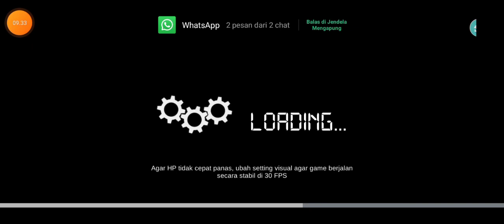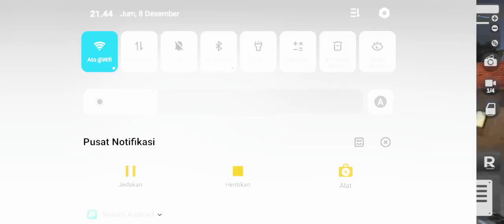ada yang aneh di bus telolet basuri lewat sitinjau luik bussid 4.0.4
bus simulator, bus simulator indonesia, bus simulator indonesia mod, bus simulator indonesia mod apk, bus simulator Bus simulator Indonesia adalah sebuah game simulator yang banyak mod kendaraan bus simulator indonesia bisa di main kan dan banyak juga rute yang khusus nya di Indonesia bus simulator indonesia ini juga bisa multy player dengan sever ada Indonesia India Jepang dll  bus simulator indonesia ada mode pariwisata mengantar wisata wan ke tempat yang pariwisata bus simulator Indonesia  ini di buat oleh maleo Indonesia  bus simulator Indonesia bisa ofline bisa online bus simulator Indonesia untuk android bus simulator Indonesia grafik trafik yang nuansa Indonesia bus simulator Indonesia sangat mudah cara bermain nya  jangan lupa SUBSCRIBE SHARE LIKE KOMEN dan juga banyak video yang menarik lain nya